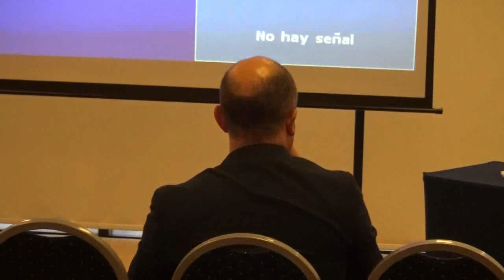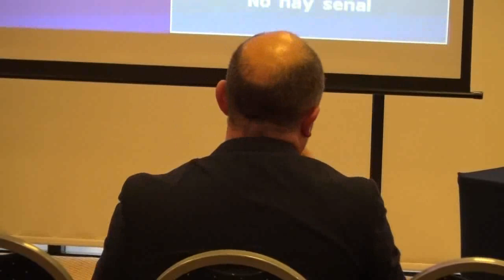Objetivo Turismo 2023